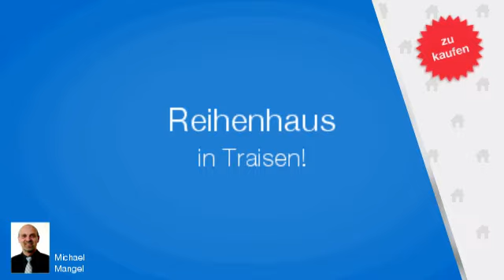Reihenhaus in Traisen zu kaufen (108 m²)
Wem sind sie noch nicht aufgefallen? Von Hainfeld über die B18 kommend kann man die bunten Terrassenwohungen und Reihenhäuser schon von weither sehen. Durch die Lage auf der Anhöhe kann man in absoluter Stille das Leben genießen. Und doch erreicht man in kürzester Zeit Bus- und Bahnverbindungen.

Objekttyp : Reihenhaus
Ort : Traisen
Wohnfläche : 108 m²
Preis : EUR 135.000,-
Objektnummer : 1644/1987

Michael Mangel
PLUS (St. Pölten)

... ...besuchen Sie uns auch auf Facebook !